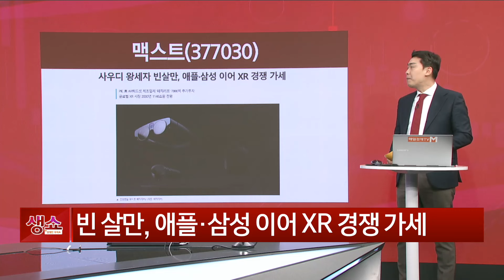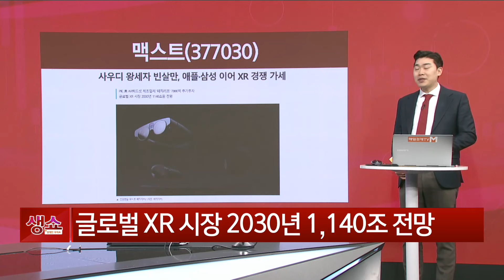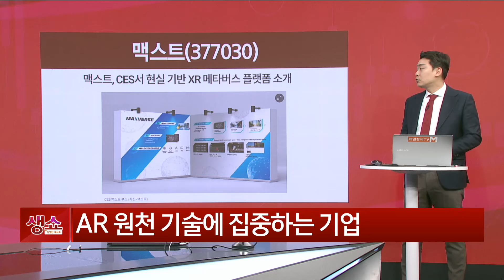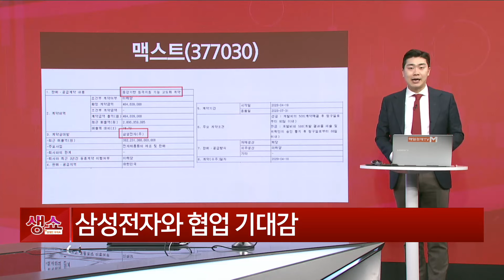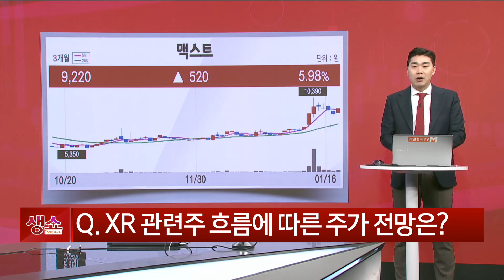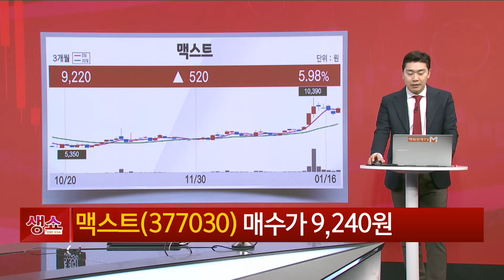[생쇼] 1,140조 시장에 주목! 맥스트 / 생쇼 김준호 / 매일경제TV